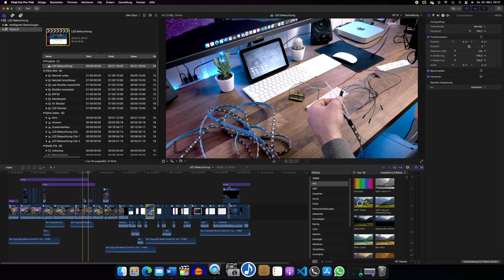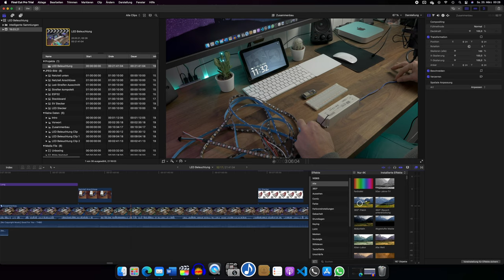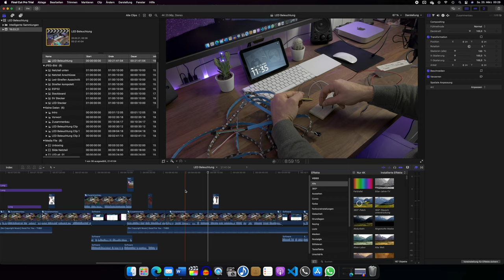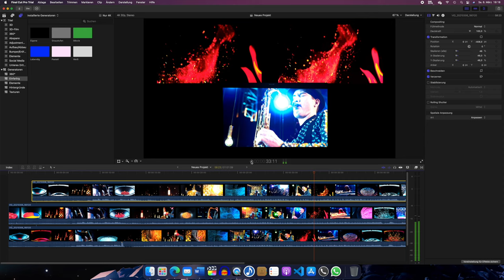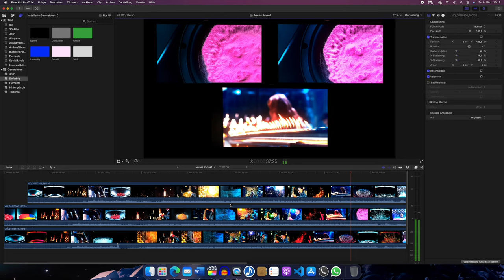Apple M1 & Final Cut Pro - Kein Dreamteam?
Hallo Freunde, heute möchte ich über 2 Probleme berichten, die ich mit meinem Apple Mac Mini M1 habe. Vielleicht kann ja jemand da draußen auch helfen.

▬ Inhalt ▬▬▬▬▬▬▬▬▬▬▬▬▬▬▬▬▬▬▬
0:00​ Einleitung
2:00 Intro
2:40​ Das Problem mit dem Ton
10:14 Das Problem mit der Leistung
15:07 Nachwort